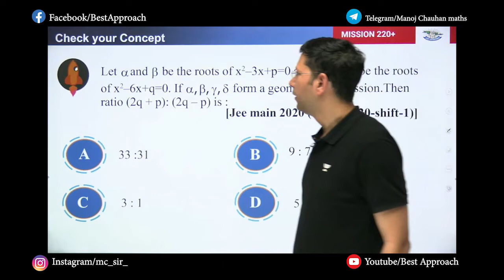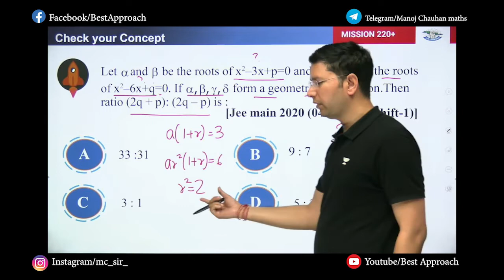Sequence and Series | Sheet Solutions | Exercise - 3 | Question - 90 | Manoj Chauhan